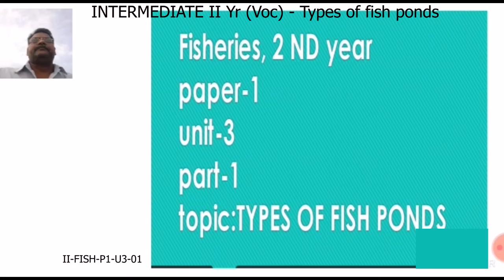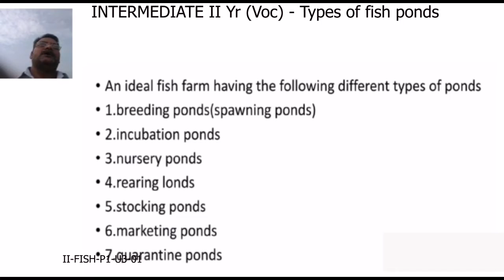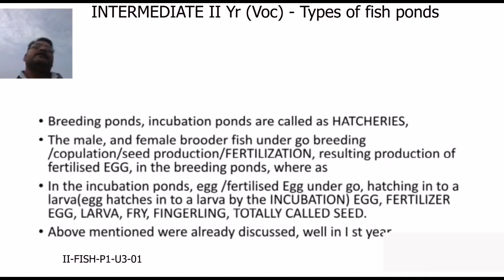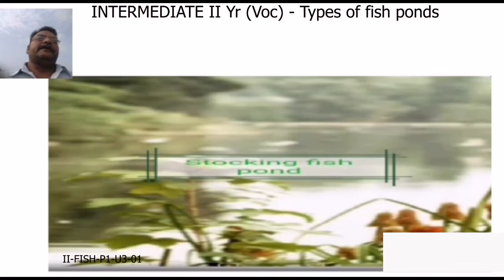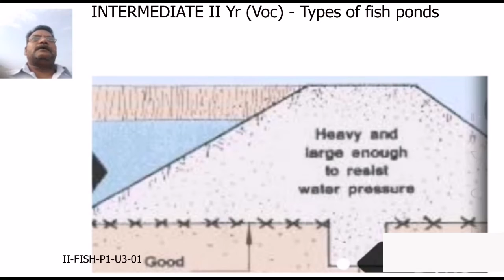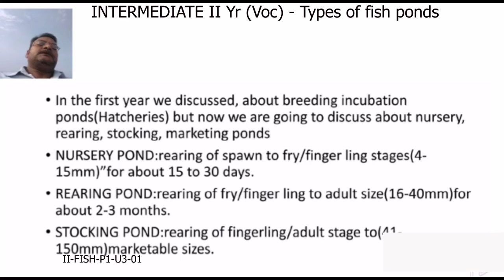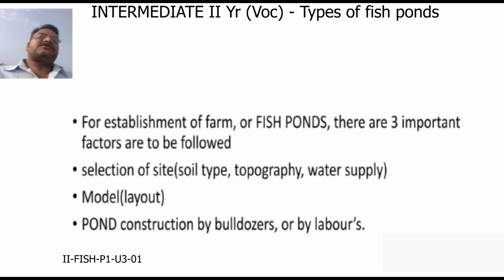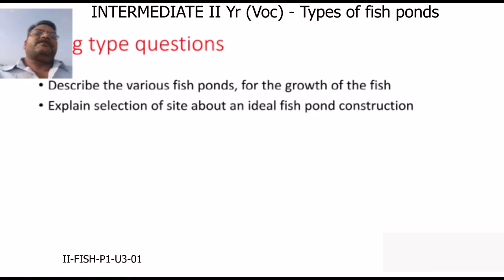VOCATIONAL FISHERIES 2ND YEAR P1 - U3 - 01 - TYPES OF FISH PONDS